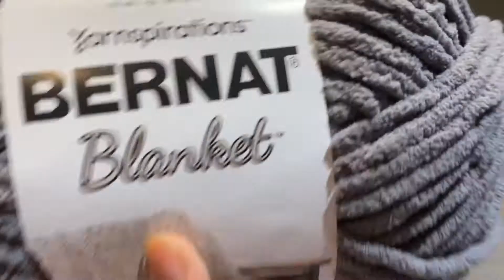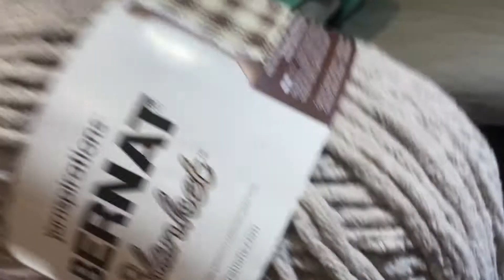Opening my present/baking gingerbread cookies VLOG